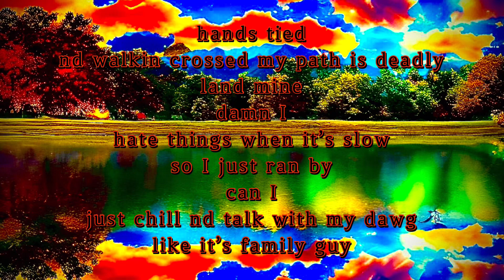G Nikes remix